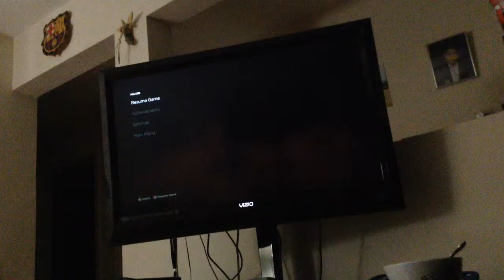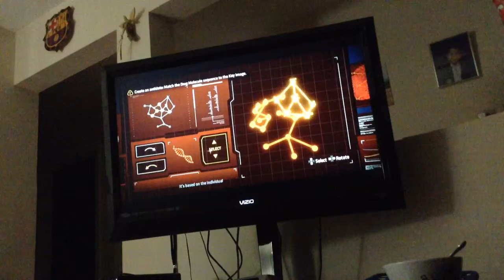Batman The Telltale Series episode 4: part 2